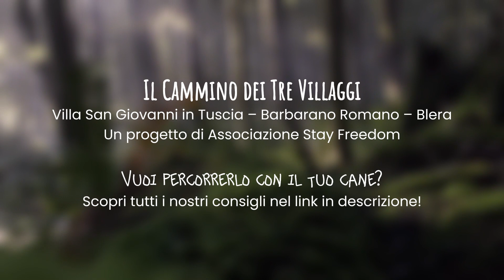Cammino dei Tre Villaggi: info e tips per percorrerlo con il cane | CamminiA6Zampe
Il Cammino dei Tre Villaggi con il cane è fattibile? Cosa portare? Quanto allenamento serve?
Questo itinerario è il cammino più piccolo d’Italia! Immerso nella Tuscia viterbese, antica terra etrusca, è ricco di storia e meraviglie naturalistiche.

Vuoi saperne di più sul Cammino dei Tre Villaggi e su come percorrerlo in compagnia del tuo amico a 4 zampe?